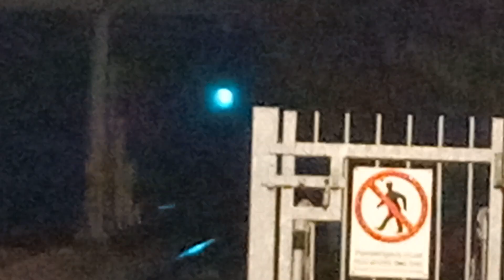43274 + 43272 hst on network rail test train 1Z22 at Trowbridge 08/11/23